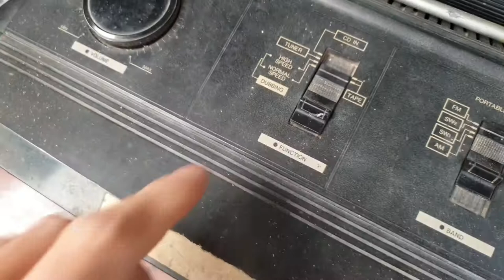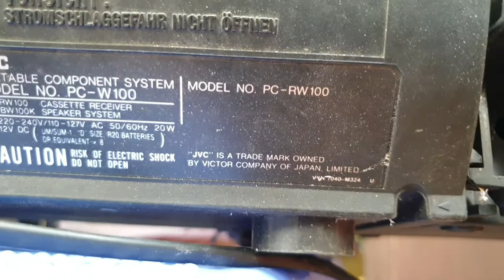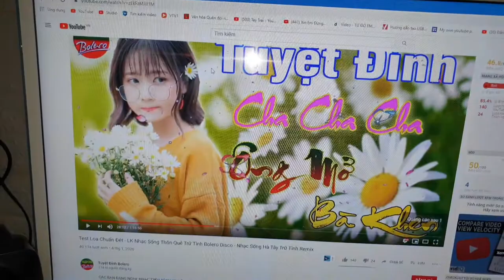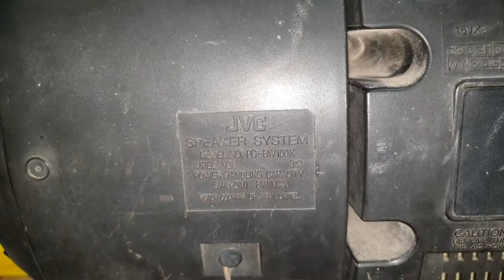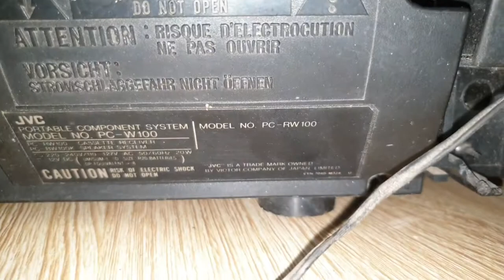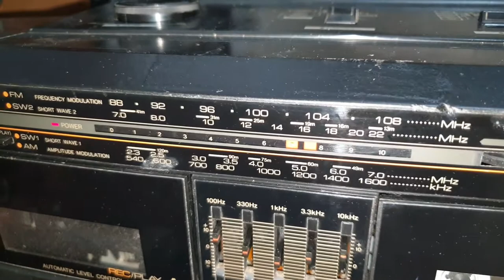Mở hộp và khôi phục cassette JVC pc w100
Mở hộp đài cassette jvc pc w100